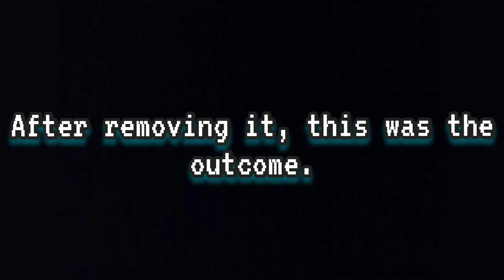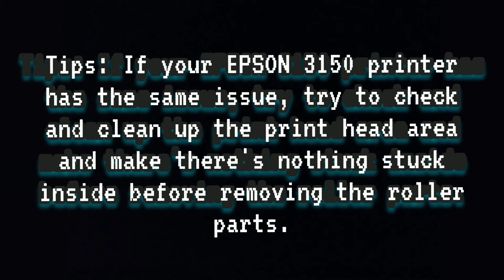HOW TO FIX EPSON L3150 PRINTER NOT FEEDING/GRABBING PAPER?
FIXING THE ESPON L3150 PRINTER FEEDING/GRABBING PAPER ISSUE .@makstreetboystv7042